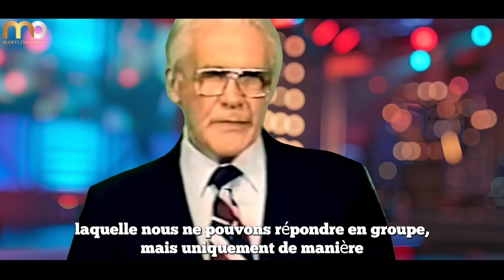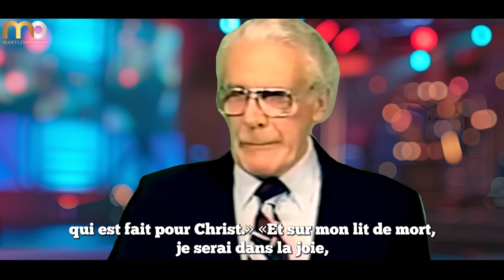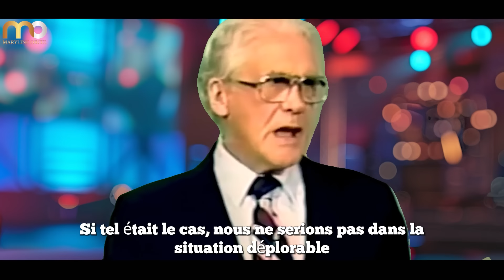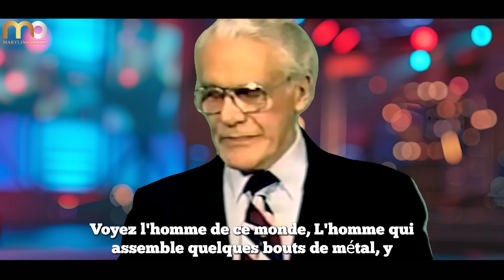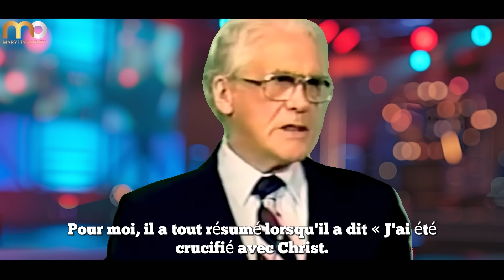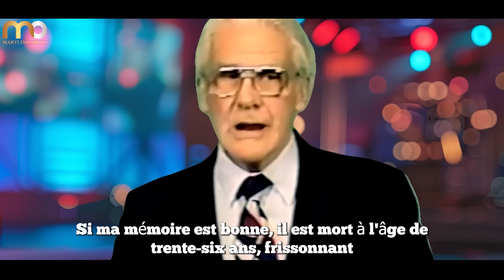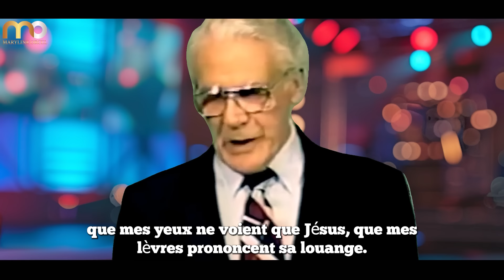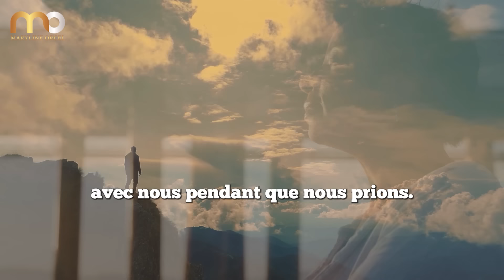QU'EST-CE QUE TA VIE ? JACQUES 4:14 | Leonard Ravenhill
Qu'est-ce que ta vie ? JACQUES 4:14.  Un message puissant de Leonard Ravenhill

Dans ce sermon audio captivant, le prédicateur Leonard Ravenhill pose la question cruciale : "Qu'est-ce que votre vie ?" En se basant sur le passage de Jacques 4:14, il nous rappelle que nos vies ne sont qu'une vapeur qui paraît pour un peu de temps avant de disparaître.

Ravenhill met en lumière le besoin vital d'une relation authentique avec Dieu, qui transcende la simple religion, le formalisme et le ritualisme. Il souligne que sans cette connexion divine, même les plus grands génies et intellectuels sont en réalité spirituellement morts.

Le prédicateur insiste sur l'importance d'une véritable nouvelle naissance en Christ, qui transforme nos désirs, nos pensées et nos actions. Il prend l'exemple remarquable de la conversion de l'apôtre Paul sur le chemin de Damas.

Ravenhill lance un appel incisif à vivre pleinement pour Jésus à chaque instant, en portant ses marques dans notre corps et notre esprit. Il encourage les auditeurs à dire adieu aux futilités du monde pour rechercher les choses d'en haut.

Un message confrontant et inspirant, qui vous poussera à réfléchir en profondeur au sens et au but de votre vie. Êtes-vous prêt à vous abandonner totalement à Dieu ?

► LIKEZ! 👍
► COMMENTEZ! 💬
► PARTAGEZ! ➤